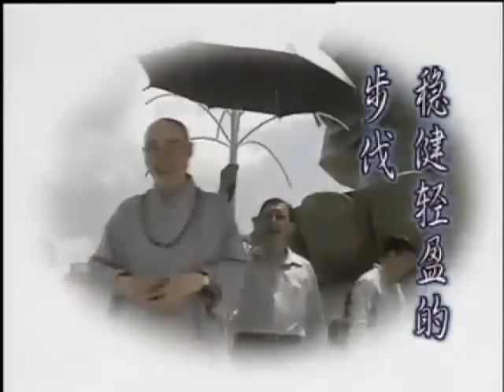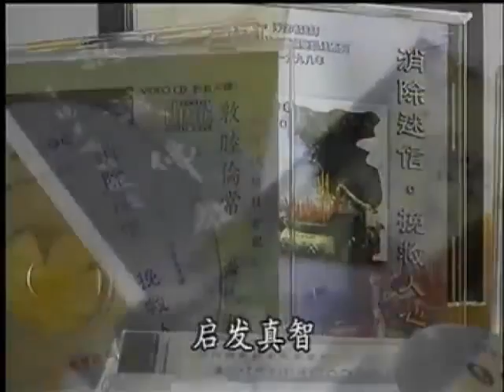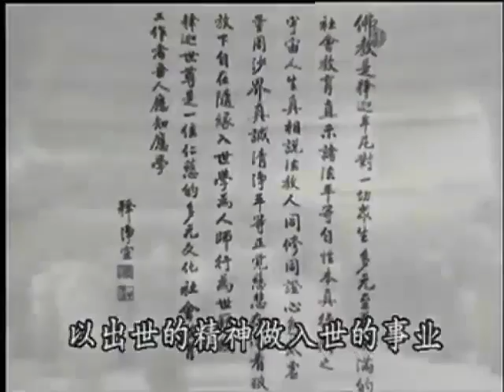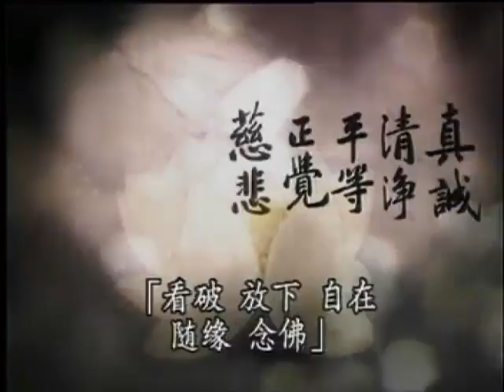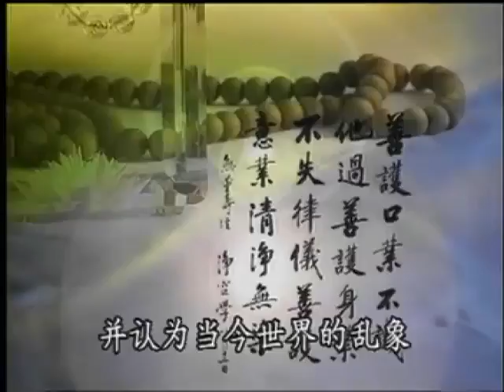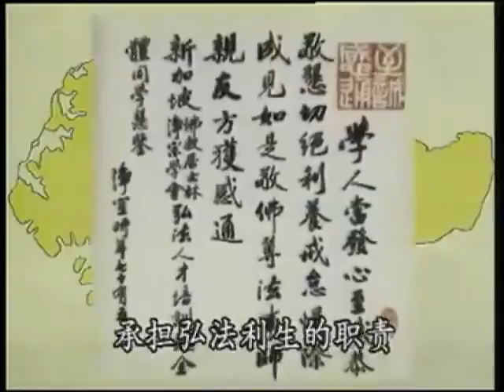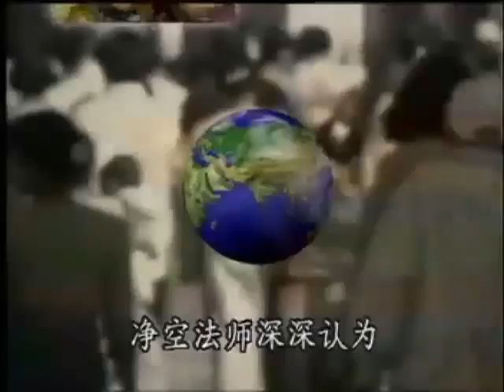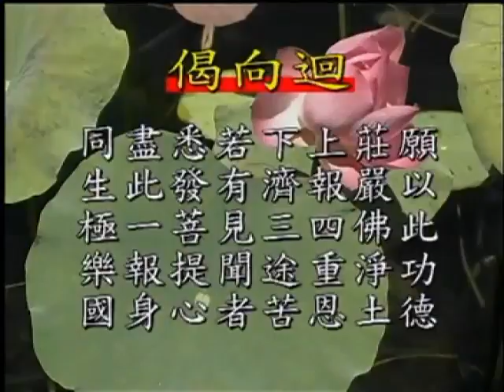道影－淨空老法師簡介